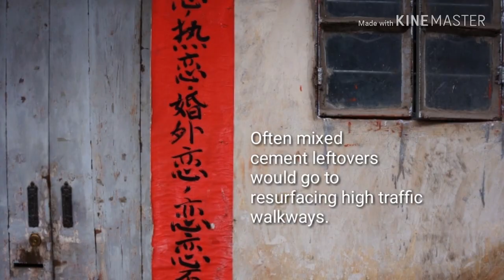HAIKU Series #17 Childhood. China Music Archives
childhood imprints
one that doesn't
let me forget

~Christina Chin

My haiku appears in English Senryu Journal alongside many of my poet friends in month's selection.

HAIKU Series #17
Issue 33 is now UP!
Music 几度花落时 ~ Colourful Clouds Chasing the Moon,
Ibiblio Archives

What is haiku?

A haiku is a Japanese poem of three short lines or less that do not rhyme.

More haiku video series more to come.

HAIKU Series #15
My haiku appears in
The Haiku Foundation.
Theme Mountain ~ Smell.

HAIKU Series #14 Zermatt night
The Haiku Foundation

HAIKU Series #13 Daydreaming
Borneo Sape Music by Henry Kajana

HAIKU Series #12 The Asahi Shimbun

Haiku Series #11 ~ The Asahi Shimbun Haikuist ~ Dumplings

Haiku Series #8 ~ The Haiku Foundation ~ Taste
Editor kjmunro

Haiku Series #6 ~ The Haiku Foundation ~ Taste
Editor kjmunro

Music type: Borneo Sape Instrumental music, Kayan Tribe of Baram. Kuching, Sarawak, Borneo, Malaysia and Kalimantan, Indonesia.

Composer Henry Kajana. Performance in the UK with daughter Rachel in full ethnic Borneo Kayan Tribe costume.

Flickr